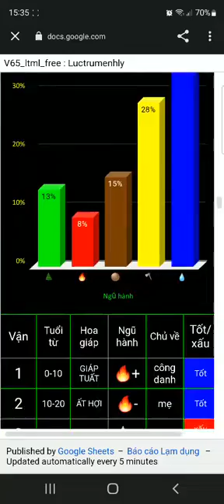Phạm Khánh Ly 26 10 2022